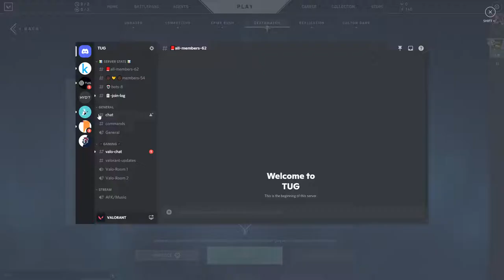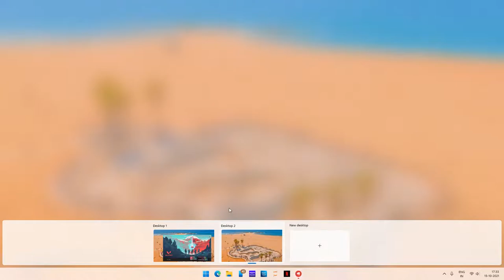It's boring a bit.